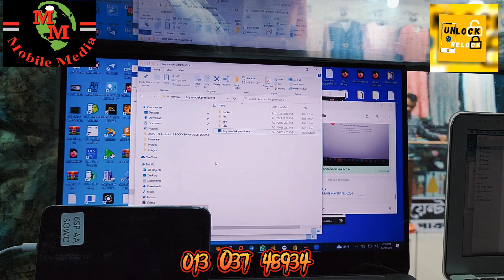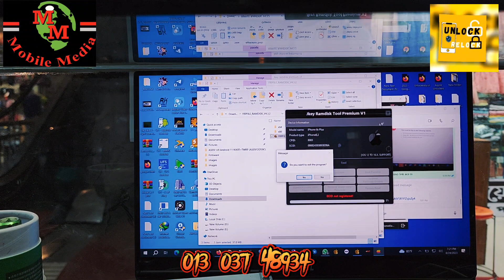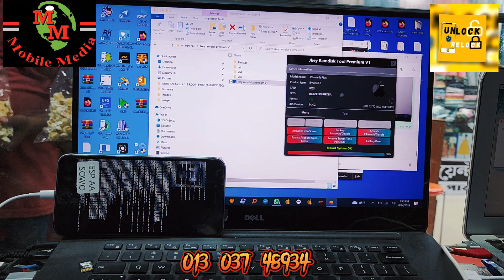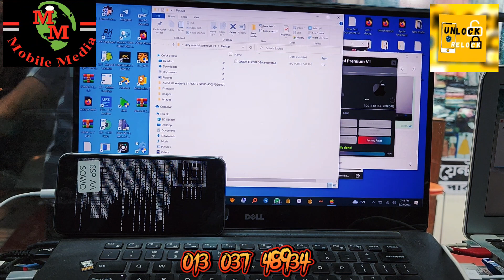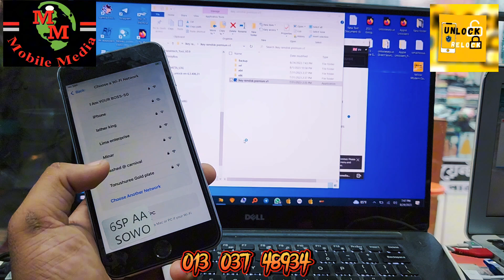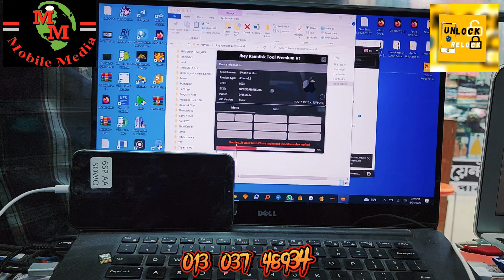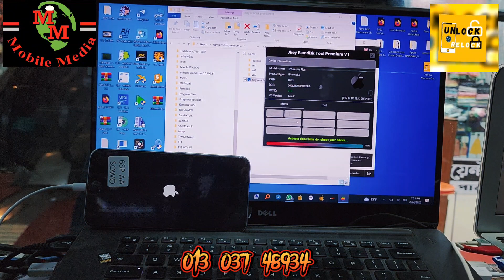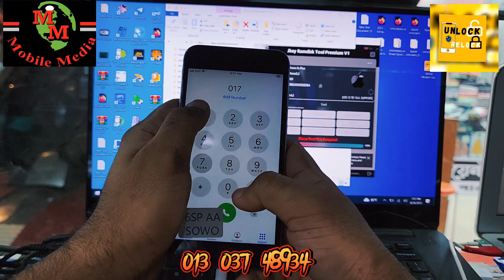iPhone 6s Plus passcode disable bypass with sim || iPhone 6s plus iCloud bypass with signal.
Quickly Remove iCloud Activation Lock in minutes . It is the fest and easy way to unlock  iCloud activation lock without password/Apple ID

In this video, we will show you how to disable the passcode on an iPhone 6s Plus with a sim card. This step-by-step guide is easy to follow and will bypass the passcode on your iPhone 6s Plus in just a few minutes!

If you're ever Locked Out of Your iPhone 6s Plus, then this video is for you! By following our step-by-step guide, you'll be able to easily disable the passcode and access your phone without having to enter your Apple ID or password. This is a great hack for when you need to access your phone but don't have your Apple ID or password handy.

iPhone 6s Plus passcode disable bypass with sim
passcode remove
iPhone iOS 15.6.1 passcode remove
iPhone 6s plus passcode unlock tool
iphone 6s plus passcode unlock